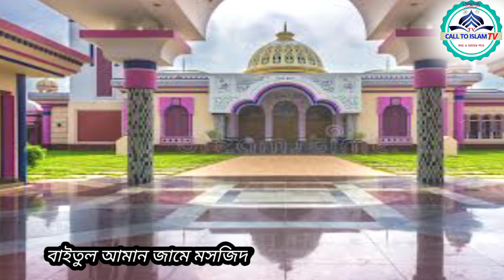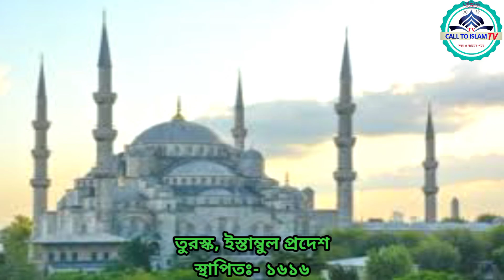বিশ্বের সেরা সুন্দর ও বড় মসজিদ | ১৪ টি মসজিদ |Best Masque | Abdul Kader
♦ আস-সালামু আলাইকুম ♦

               ♥Welcome to Call to islam tv♥‌‌

নতুন নতুন সকল প্রকার ইসলামিক ভিডিও পেতে আমাদের চ্যানেলটি সাবস্ক্রাইব করুন এবং অল নোটিফিকেশন বেল 🔔 চালু করে দিন।আমাদের ভিডিওতে  লাইক,কমেন্ট ও শেয়ার করে আমাদেকে নতুন নতুন ভিডিও তৈরি করতে উৎসাহিত করবেন জাযাকাল্লাহ  ধন্যবাদ।

✅Welcome  to  Call to Islam TV. Dear viewers, Islamic videos are always uploaded on our call to islam tv. We always upload the Islamic waz,waz mahfil Bangla,Bangla waz mahfil of prominent Islamic lecturer . Qur'an recitation, Islamic ghazals. Prayers, fasting, Hajj, Zakat, Qurbani, Amal of different Arabic months, Fazilat, necessary knowledge of daily life and various videos of Sunnahs you will see on our call to islam tv InshaAllah.

আমাদের Facebook page,  Instagram, Twitter  ফলো করুন এবং আমাদের পোস্ট গুলোয় লাইক👍 কমেন্ট 💬 শেয়ার 🔄 করুন 🙏